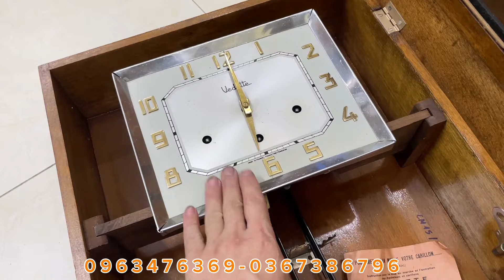Trất8 !!! Có duyên với đồng hồ cổ mật rồi